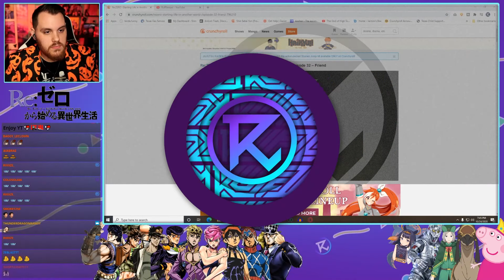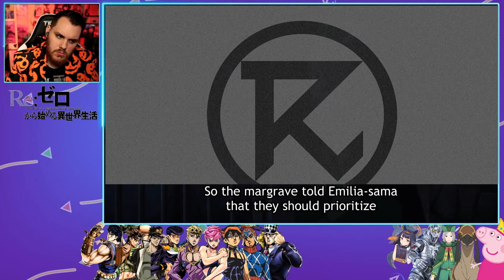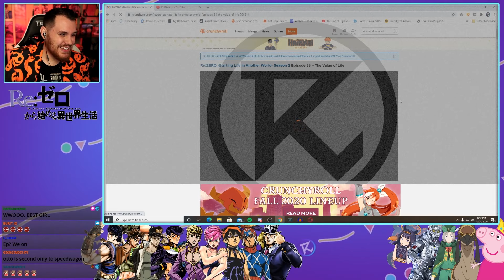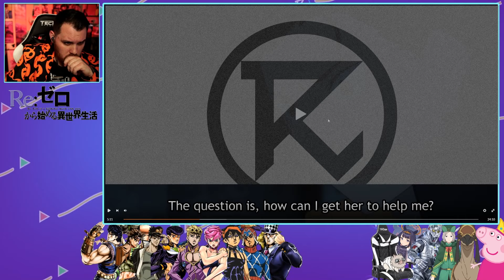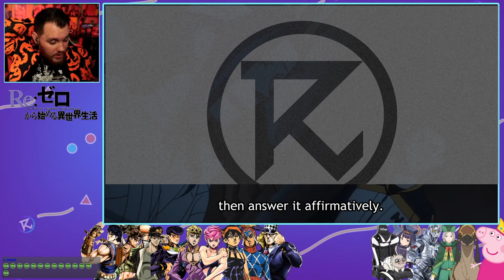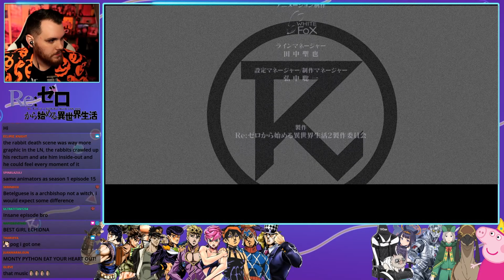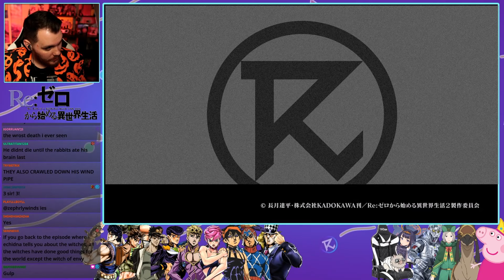RE:Zero Season 2 Episodes 7 and 8 REACTION | Anime EP Reaction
Amazon Wishlist: